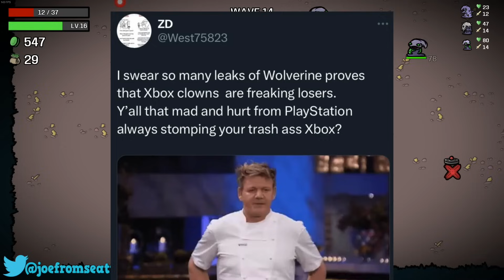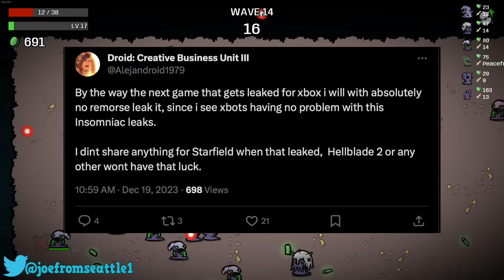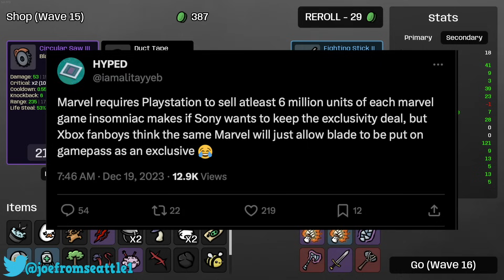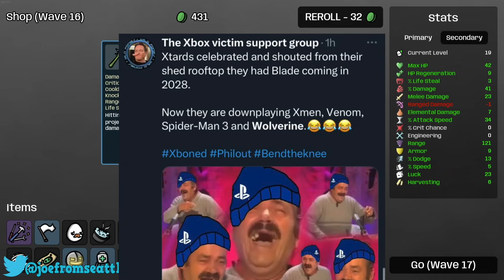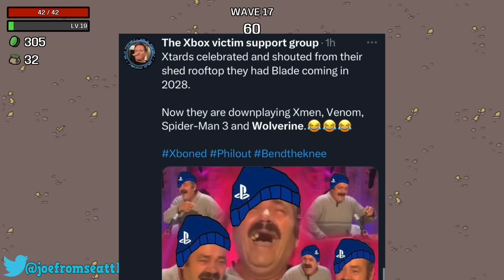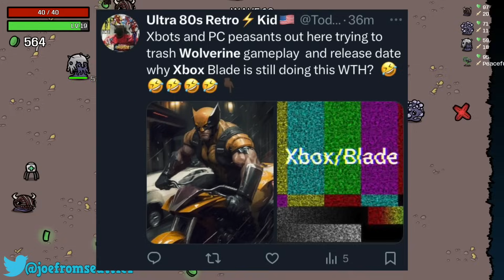Pathetic PlayStation Fanboys Use Wolverine and Insomniac Leaks to Attack Xbox